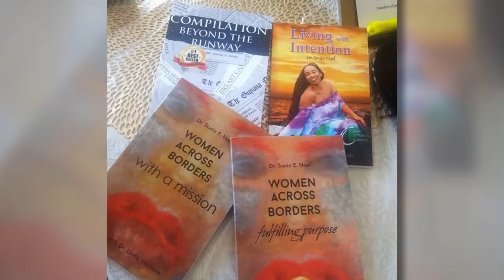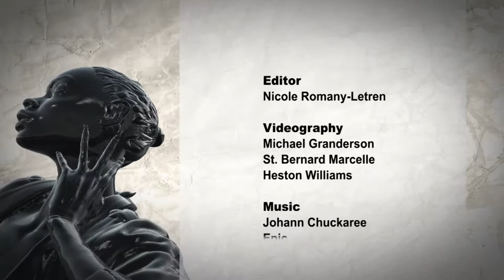The Business of Fashion - Mini Series - Dr. Sonia Noel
Dr. Sonia Noel talks about the highs and lows of being a fashion designer in the Caribbean and how, from her experience, "determination, faith, focus, self discipline and consistency can make any dream come true".
Video courtesy Information Division - History of The Republic of Trinidad and Tobago